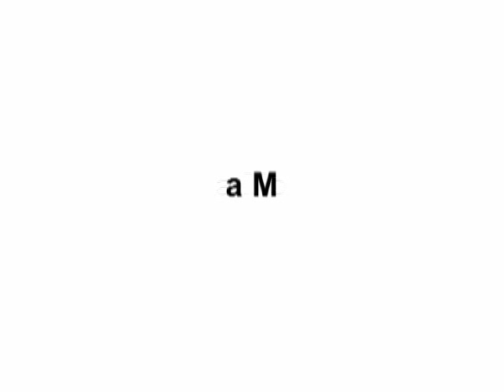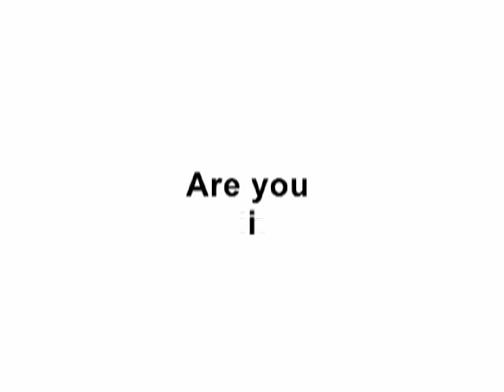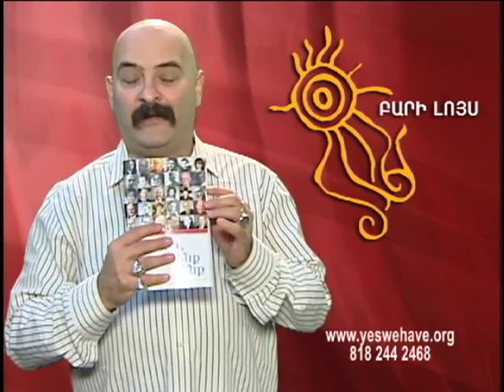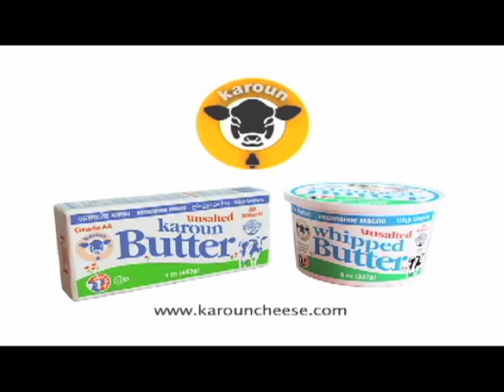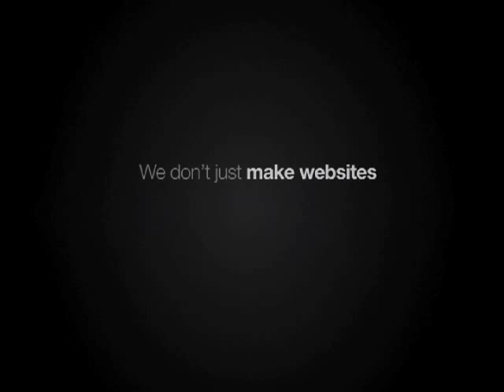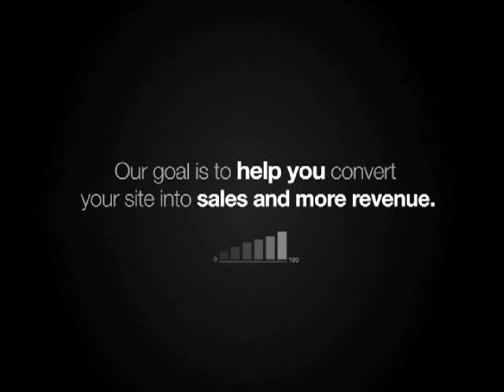Bari Luys November 27, 2011